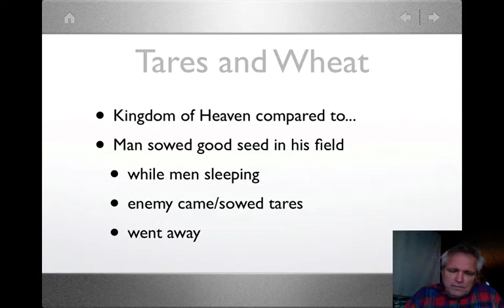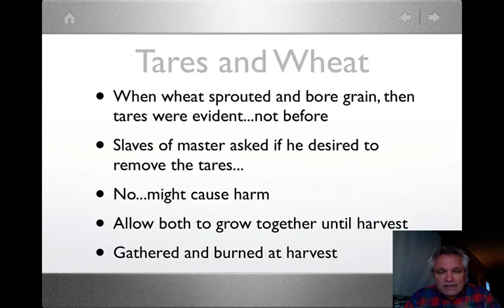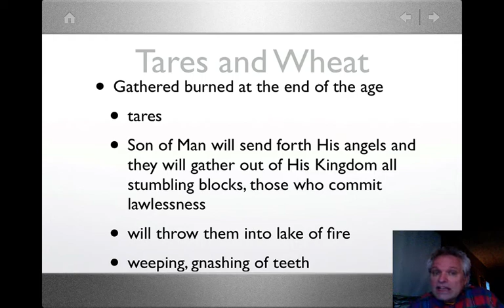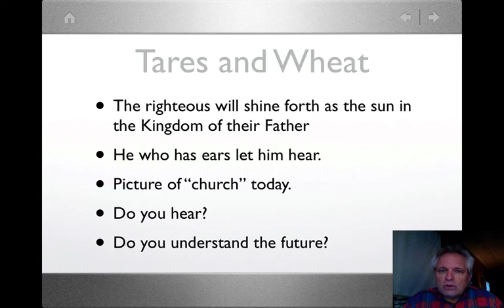Matthew Part 1 - Lesson 7, Video 3